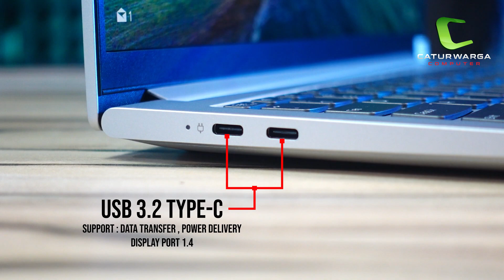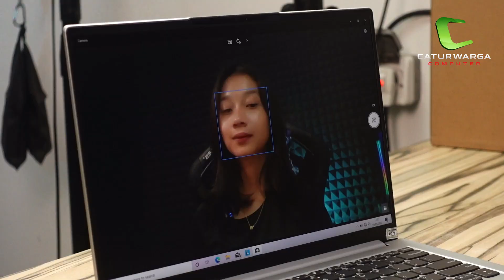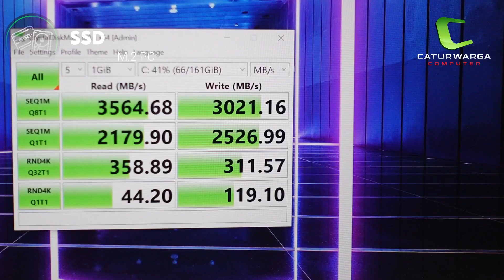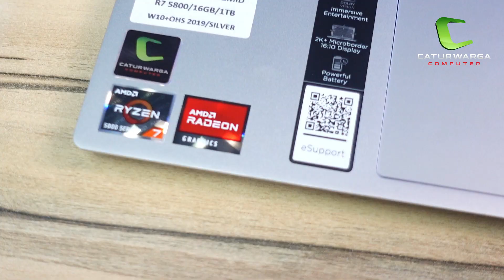Laptop Yang Terlalu Tipis & Powerful | Unboxing Lenovo Yoga Slim 7 Pro 14ACH5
"Cocok untuk Kuliah & Kerja | ASUS Vivobook 14 A1400EA-VIPS"

Lenovo Yoga Slim 7 Pro merupakan Laptop Ultrabook yang memiliki ketebalan kurang dari 2 cm - Terlalu Tipis, namun peformanya Powerful, setara dengan Laptop Gaming yang pada umumnya berukuran tebal. Desain yang elegan memberikan kesan Profesional untuk penggunanya. Untuk kalian para profesional bisa mempertimbangkan Lenovo Yoga Slim 7 Pro sebagai "senjata" pamungkas, keren diluar & gahar didalam. Laptop ini dipasaran di banderol pada kisaran 14 - 15 jutaan rupiah.

Selamat menonton video kali ini...

0:00  Intro
0:13  Opening
0:49  Lenovo Yoga Slim 7 Pro 14ACH5
1:24  Unboxing
2:46  Design
3:47  Dimensions & Weight
4:04  Port
4:29  Connectivity
4:38  Display
5:35  Webcam
6:08  Keyboard
6:28  Touchpad
5:41  Audio
7:07  Processor & Graphics
7:34  Memory
8:23  Storage
8:34  Battery
8:50  Including
9:24  Kesimpulan
9:56  Closing

Spesifikasi Lenovo Yoga Slim 7 Pro 14ACH5
➡️Processor
AMD Ryzen 7 5800H
(8C / 16T, 3.2 / 4.4GHz, 4MB L2 / 16MB L3)
➡️Graphics
Integrated AMD Radeon Vega 8 Graphics
➡️Memory
16GB Soldered DDR4-3200
➡️Storage
1TB SSD M.2 2280 PCIe 3.0x4 NVMe
➡️Display
14" 2.2K (2240x1400) OLED 300nits Anti-glare, 60Hz, 100% sRGB, Dolby Vision
➡️Keyboard
Backlit Chiclet Keyboard
➡️Slots / Interfaces
1x Headphone / microphone combo jack (3.5mm)
1x USB 3.2 Gen 1 (Always On)
2x Thunderbolt 4 / USB4 40Gbps (support data transfer, Power Delivery 3.0 and DisplayPort 1.4)
➡️Operating system
Windows 10 Home
➡️Connectivity
2 x 2 AX WiFi 6
Bluetooth 5.2
➡️Audio
Stereo speakers, 2W x2
optimized with Dolby Atmos, sound by Harman
➡️Battery
4-cell, 61 Wh Li-ion.
➡️Camera
IR & 720p + ToF Sensor
➡️Dimension
312.4 x 221.4 x 17.9 mm
➡️Weight
1.4 Kg

GARANSI RESMI 2 TAHUN LENOVO INDONESIA